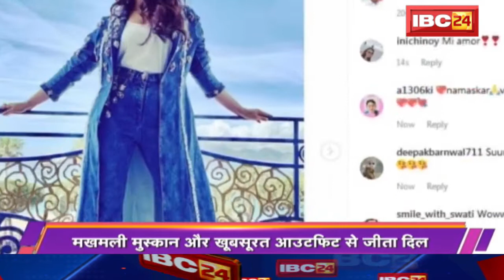Cannes में बरकरार रहा ऐश का ऐश्वर्य | Aishwarya ने Classy अंदाज से किया Impress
IBC24, Cannes में बरकरार रहा ऐश का ऐश्वर्य, Aishwarya ने Classy अंदाज से किया Impress